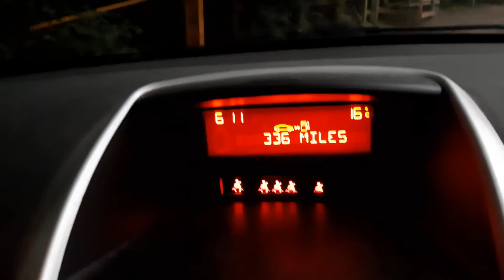Thunder storms and hoping for Wood Sandpiper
Out hoping for Wood Sandpiper as the thundery weather is very good for them and Black Terns for that matter, ponderings in the rain